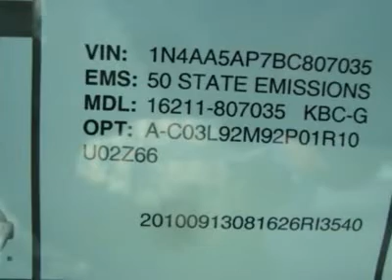2011 NISSAN MAXIMA Costa Mesa, CA 1807035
2011 NISSAN MAXIMA Costa Mesa, CA
Stock #1807035